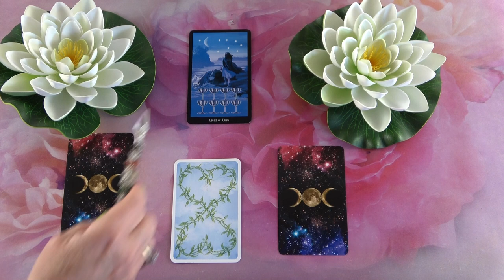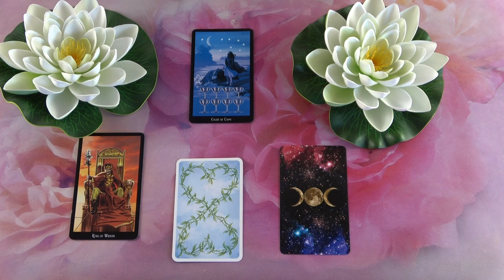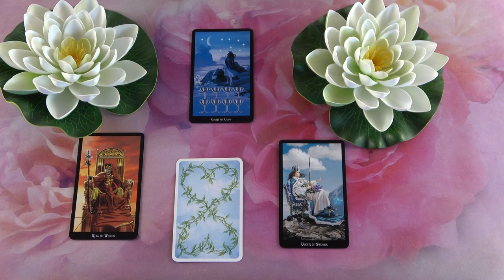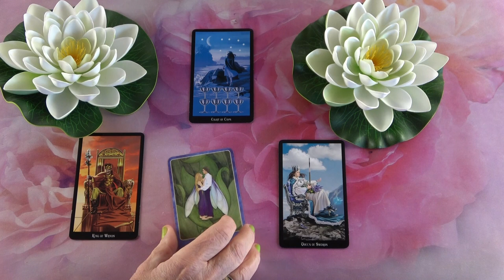Mit gondol, mit érez és mit fog tenni?💖Szerelmi jóslás💖